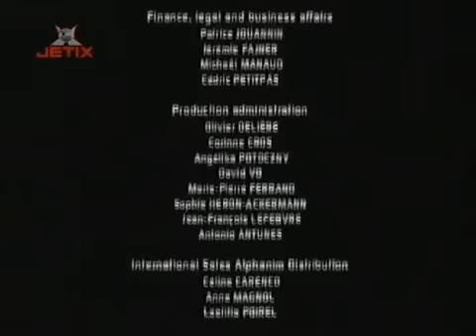Galactik Football S01E19 The Star